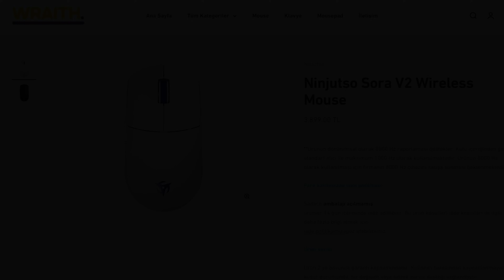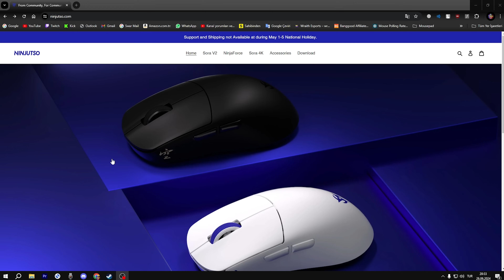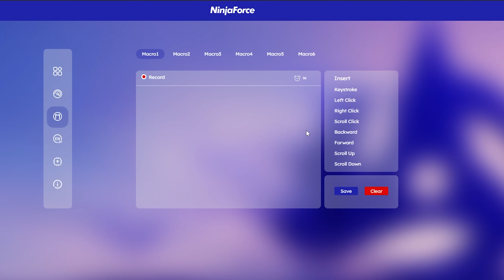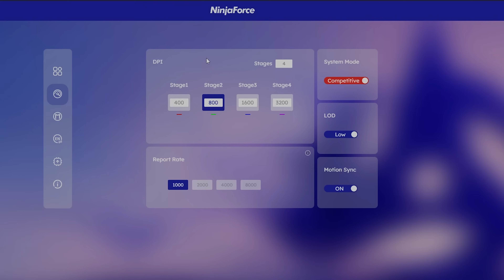AYLARCA BEKLEDİĞİMİZ O MOUSE | Ninjutso SORA V2 İncelemesi | En İyi Claw Grip Mouse ???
🟣Ninjutso Sora V2

Ninjutso Sora V2: 0:00
Genel Bakış: 01:28
En Büyük Yeniliklerden Birisi: 02:13
Teknik Bir Yenilik ve 8000Hz Dongle Durumu: 02:46
Snappyfire Teknolojisi: 04:03
Sensör ve MCU: 04:34
Switch: 05:02
Skatezler: 06:08
Genel Kalite: 06:26
Tüm SORA Serisi: 06:38
Beast X Serisi VS Sora V2: 08:18
Artı Yönleri: 09:24
Eksi Yönleri: 09:50
Kutu İçeriği: 10:23
Satın Alma Kısmı: 11:06
Son Düşüncelerim: 11:27
Yazılım: 12:27

📌BlockBuster No Copyright Lofi Hip Hop & Chillhop Mix 2022